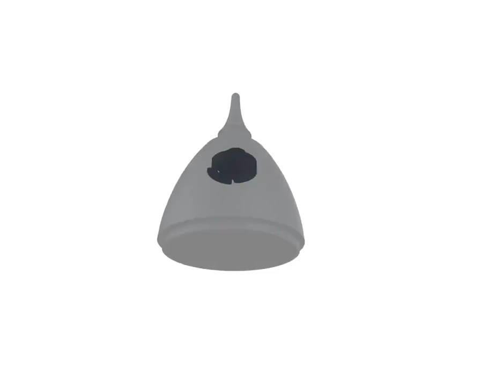Новый силиконовый тумблер idea набор для пылеулавливания пылеуловитель камеры с защитой от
Новый силиконовый тумблер idea набор для пылеулавливания пылеуловитель камеры с защитой от с Алиэкспресс , цена 13,59$ по скидке 8%!
Чистящие средства для камер с Алиэкспресс обзор

Набор кистей для очистки объектива камеры от пыли canon nikon sony фильтр dslr slr dv очиститель